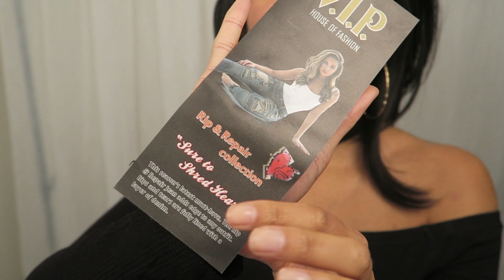OUTFITS UNDER $50 | Episode One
Yayyyyyyy! My new fashion series for 2018 is here! Each month I will show you affordable AND stylish outfits you can buy for under $50. Fashion should never be too expensive, trust me!

Thank you for your support, here's to 100K subscribers by December 31st, 2018! Help me reach the GOAL!

Follow my husband Paul on IG! Watch our vlogs!

Add him on Snapchat! pmcfall4

Tags: One year on Youtube, Outfits Under $50